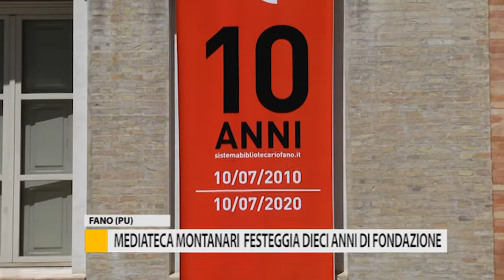Mediateca Montanari festeggia dieci anni di fondazione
La Memo di Fano compie dieci anni. La biblioteca più importante della città celebrerà in forma ristretta la ricorrenza il prossimo venerdì.